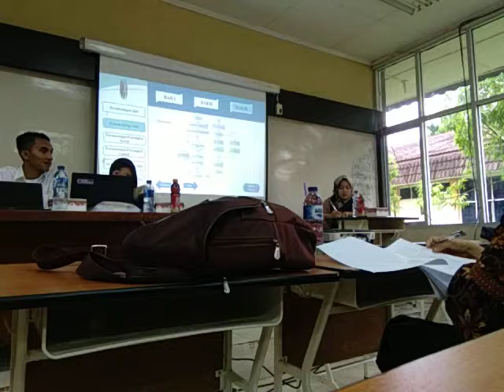Pertanyaan dari peserta dan penguji pada Mila dan Rehan